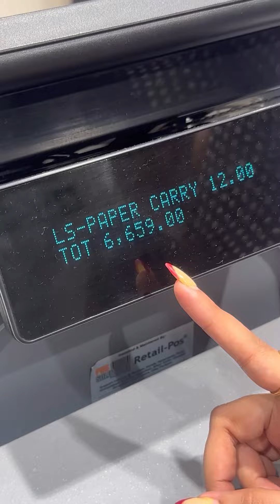Pujo & birthday er shopping done ✅😍🛍️